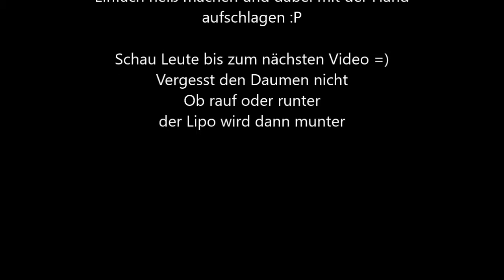Milchschaum 3,8 % | mit dem Schneebesen aufschlagen | Deutsch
Milch mit 3,8 % Fettgehalt , Schneebesen , Topf und los geht´s =)